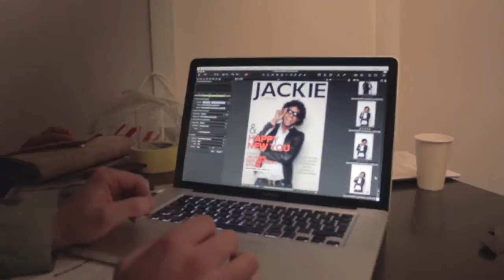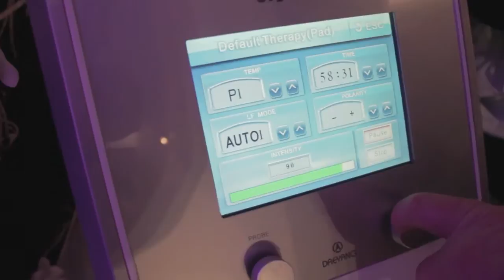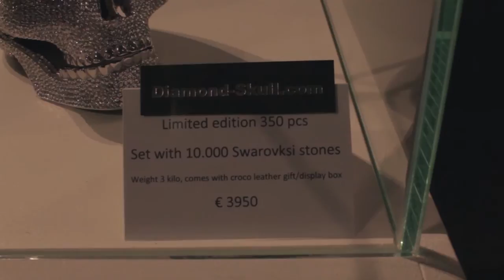Sweetnezz TV @ Masters of LXRY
Begin december waren wij te gast bij Masters of LXRY (voorheen Miljonairs Fair).
Wij spraken daar met onder andere Sabrina Starke en Bo Wilkes (Echte Gooische Meisjes).

Presentatie: Norman, 2-Wise
Camera: Jeffrey Rehatta
Editing: Eduard Goedhart

Dit programma is geproduceerd door:
Sweetnezz Media